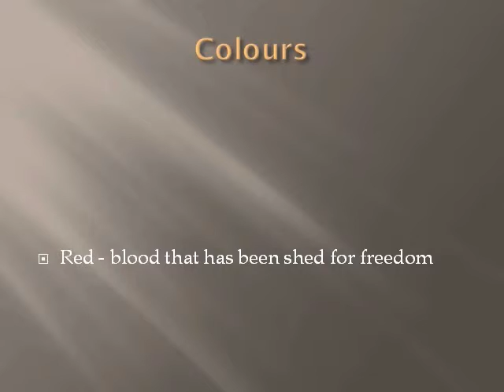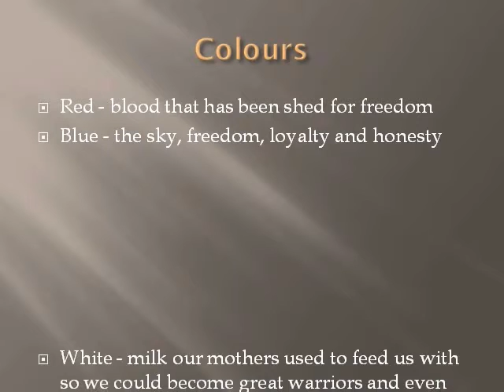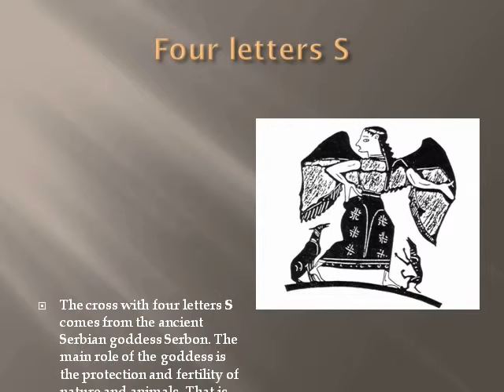Serbian Flag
The People's Museum by Dragana